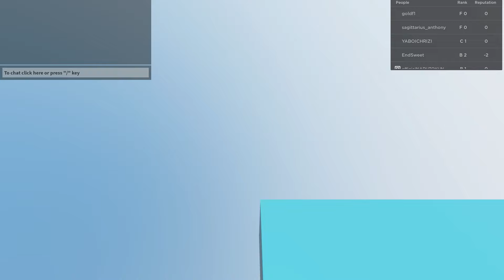(4 CODES) Roblox Shindo (2022) ALL *WORKING* CODES! EXPIRED TODAY! |![🧨2022🧨] Shindo Life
HI GUYS AND WELCOME TO THIS VIDEO.

THANKS!